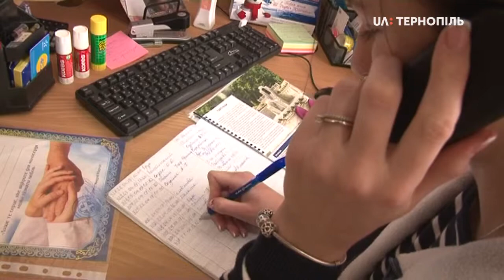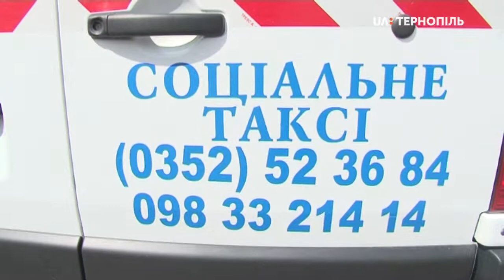Понад 2000 виїздів у «Соціального таксі» в Тернополі за рік